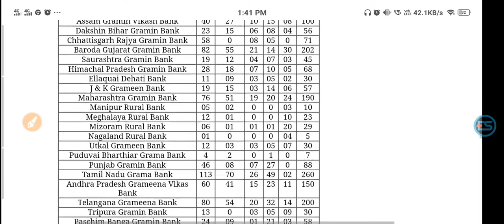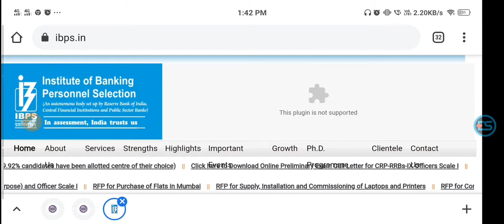IBPS RRB IX Office Assistant Recruitment Admit Card 2020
date 2020 IBPS RRB IX Office Assistant Recruitment Admit Card 2020